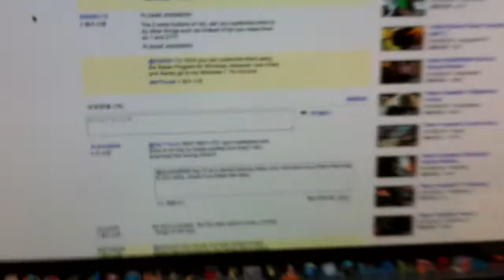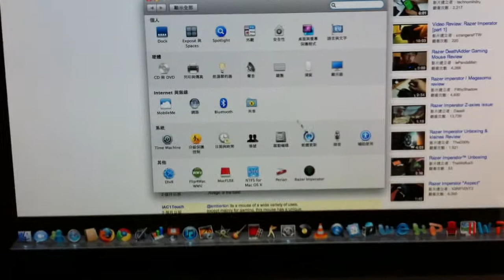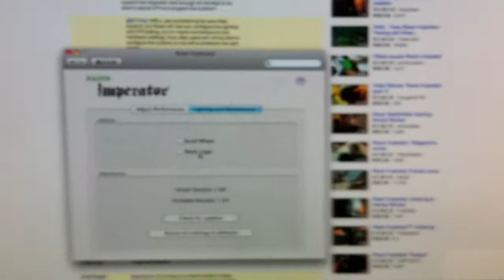ON A MAC - Razer Imperator quick DEMO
This is a video response to how I managed to make the drivers (including the side buttons) to work. It is is simple, and the only thing I did was I downloaded the driver a few days ago and it worked fine.

BTW, the loud sneeze was my sister :]